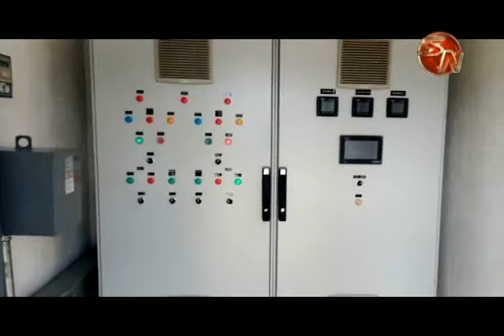Amplían capacidad de acueducto de Puerto Jiménez